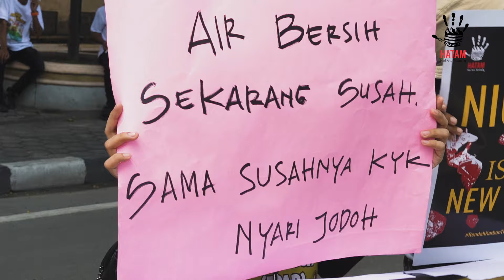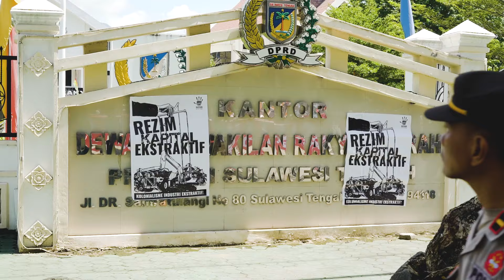Rezim Jokowi Dikendalikan Oligarki | Warisan Utang Sosial-Ekologis Menumpuk